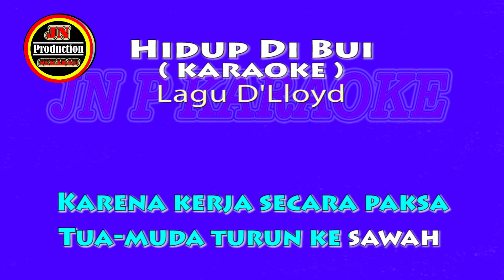Hidup di Bui Karaoke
Hidup di bui bagaikan burung
Bangun pagi makan nasi jagung
Tidur di ubin pikiran bingung
Apa daya badanku terkurung
Terompet pagi kita harus bangun
Makan diantri nasinya jagung
Oh kawan dengar lagu ini
Hidup di bui menyiksa diri
Jangan sampai kawan mengalami
Badan hidup terasa mati
Apalagi penjara zaman perang
Masuk gemuk pulang tinggal tulang
Karena kerja secara paksa
Tua-muda turun ke sawah
Masih gemuk pulang tinggal tulang